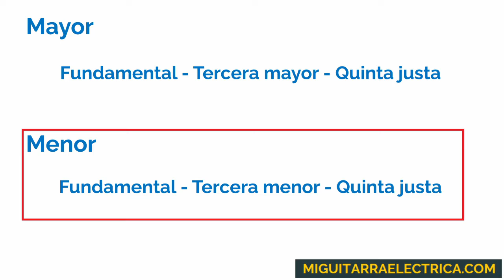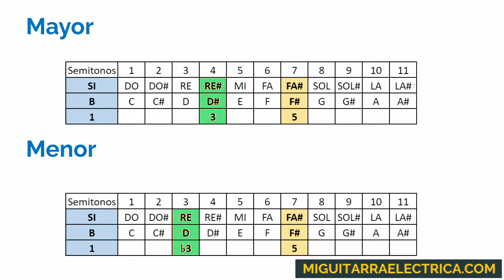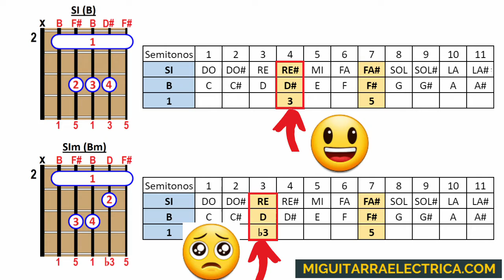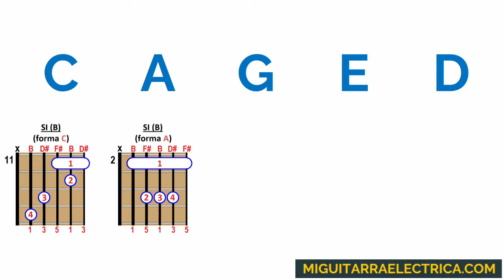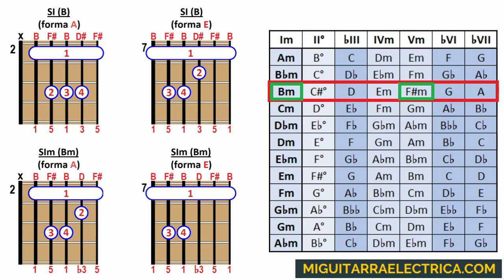🎶 El Acorde de SI MAYOR y MENOR en la GUITARRA 🎶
🤟 Aprende a tocar SI MAYOR y SI MENOR en tu GUITARRA y en ¡TODO EL MÁSTIL!
🎸 Sólo necesitas conocer 3 notas (Si Re Fa#)

🤔 En el vídeo te cuento por qué